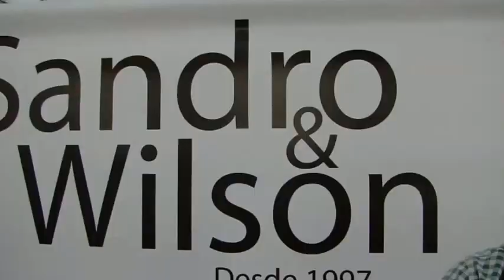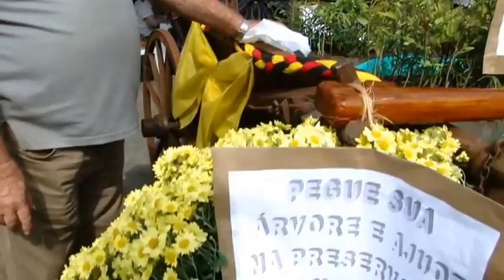FESTA DA COLHEITA IGREJA LUTERANA ROLÂNDIA 2017 By FARINA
FESTA DA COLHEITA - IGREJA LUTERANA ROLÂNDIA 2017 - VÍDEO Nº 1 - By FARINA